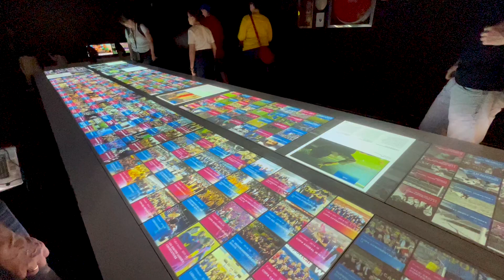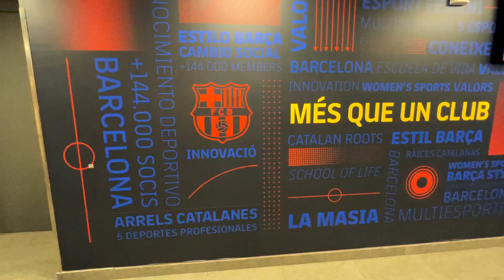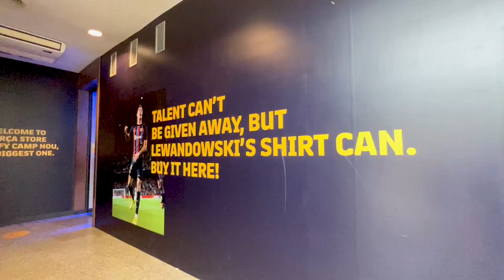#2 Stadium tour - Spotify Camp Nou - FC Barcelona | 4 May 2023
2nd stadium tour of the year 2023 at Spotify Camp Nou, the stadium of FC Barcelona.